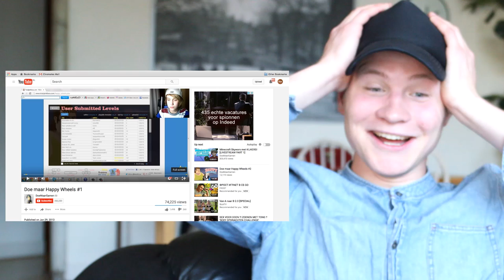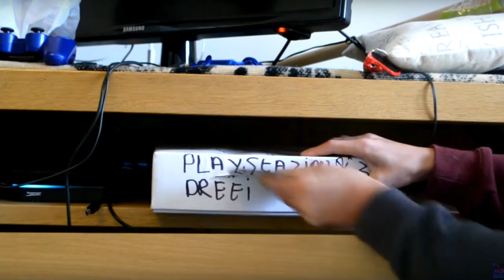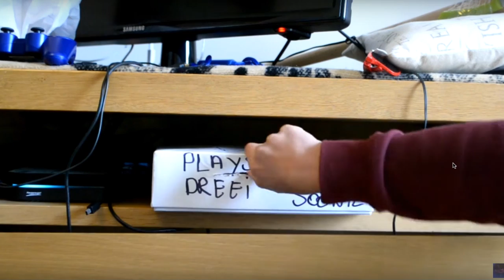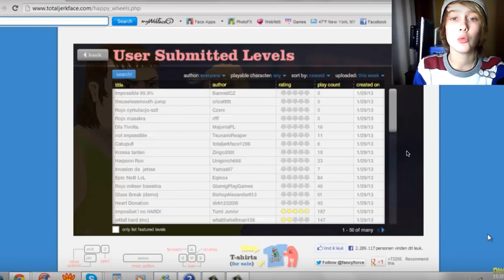EERSTE VIDEO'S VAN YOUTUBERS KIJKEN | TheKelvlog